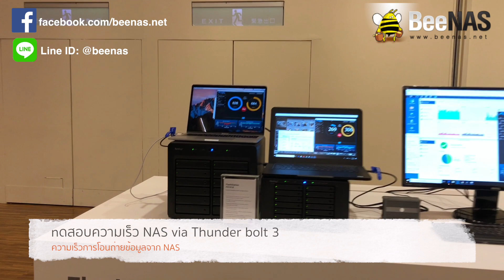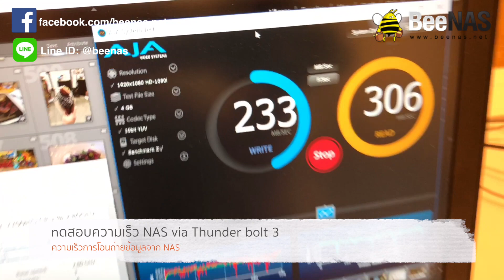วิ่งเต็ม 1000MB/s ทดสอบโอนถ่ายข้อมูลผ่าน Thunder bolt3 ไป NAS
ทดสอบใช้ NAS Synology รุ่น FS1018 โอตัวแปลง Thunder Bolt 3 แปลงไปเป็น Lan Port 10Gbps

Line : @beenas
ขอบคุณที่ติดตามอ่านนะครับ